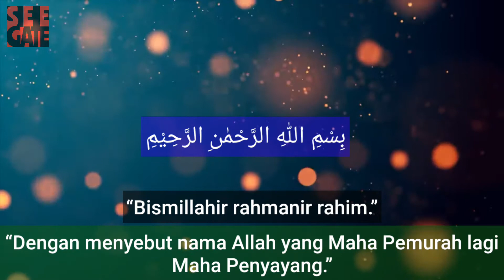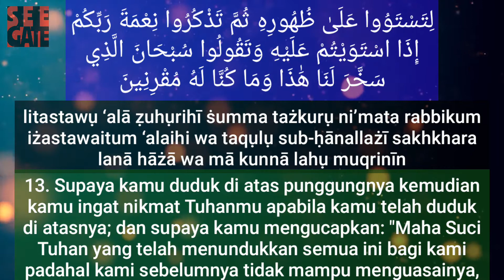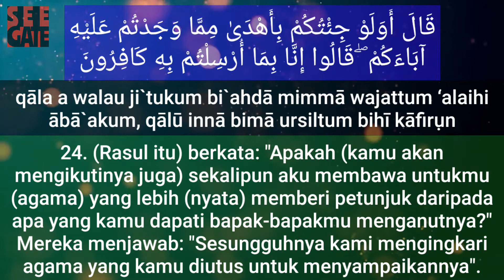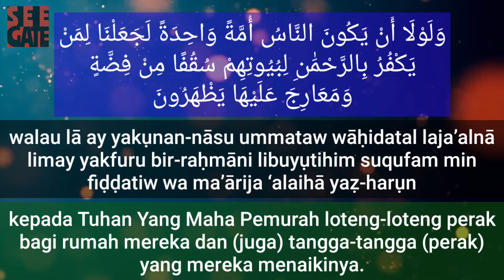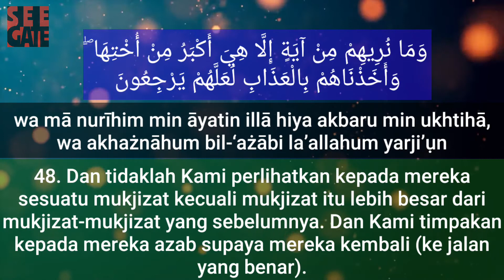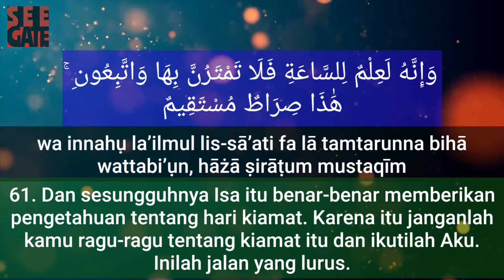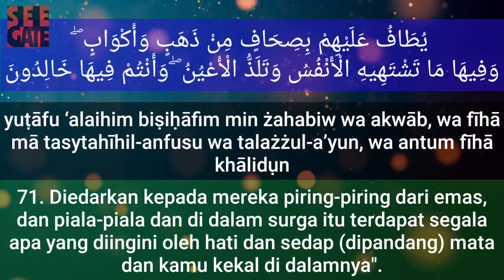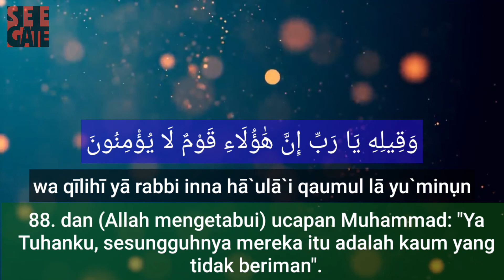Surat 043 Az-Zukhruf recited by Ramadan Chakour Hussein (Arab, Latin dan artinya)